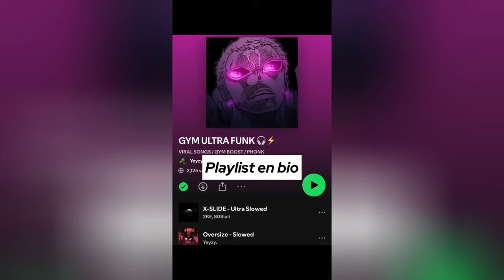🥶 Coldest Trollface Compilation 🥶 Troll Face Phonk Tiktoks